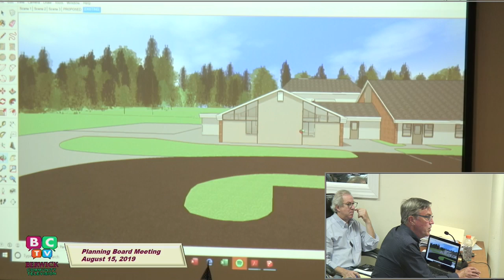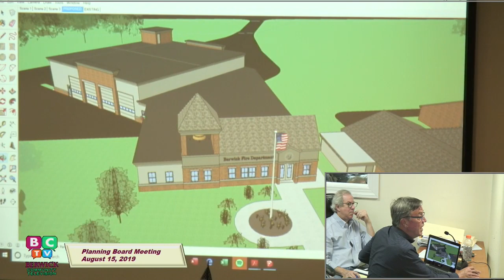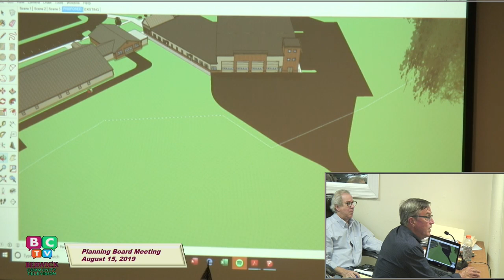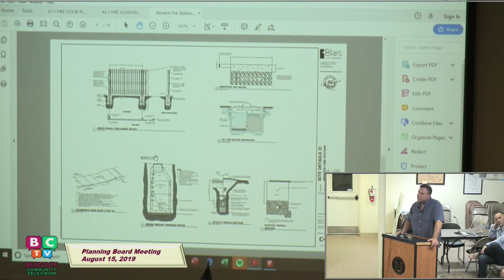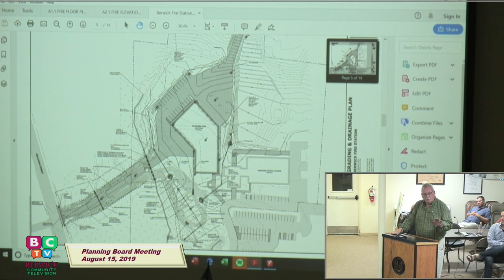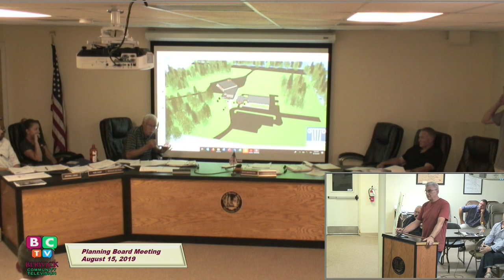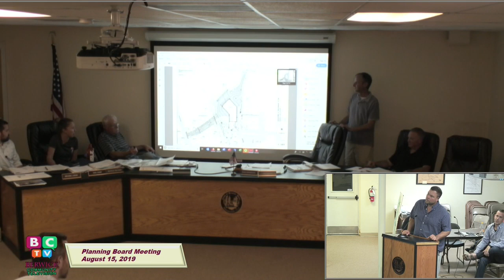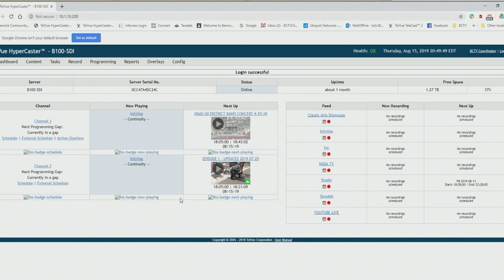PLANNING BOARD 2019/08/15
PLANNING BOARD MEETING HELD 8/15/2019